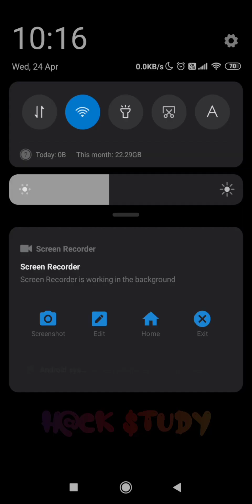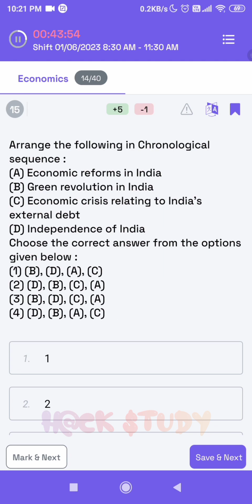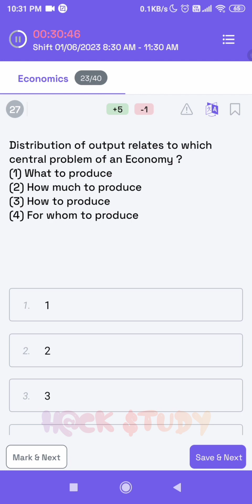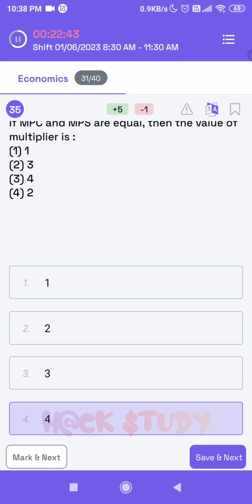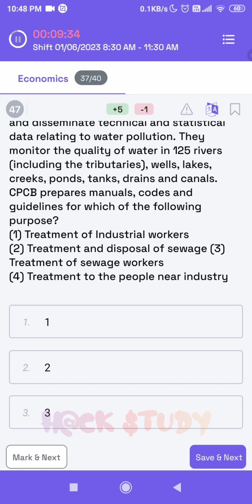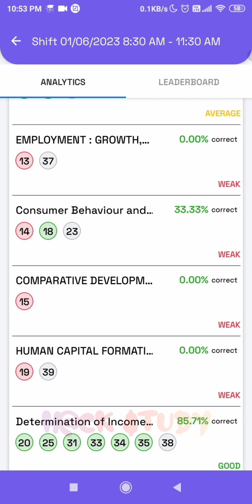CUET UG Economics PYQs DU Buddy Live Solve....